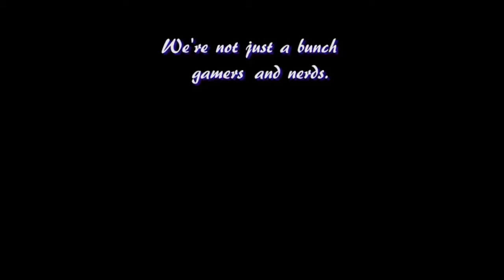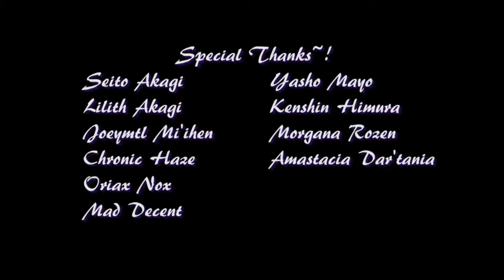The Azai Clan FC Intro 2015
If you are interested in joining a social and endgame FC currently clearing through T13 with the main static, just send Nagamasu Azai, Haku Azai or Leafie Azai a message, or you can send in an application. We also have a facebook group that we use for events, videos, pictures, and chatting. This video took roughly 4 months to make. the programs I used are:

Fraps
Adobe Photoshop
Adobe Premiere Pro
Adobe Aftereffects

I hope you enjoy our video and if not, whoops

These are the links to the songs I used.